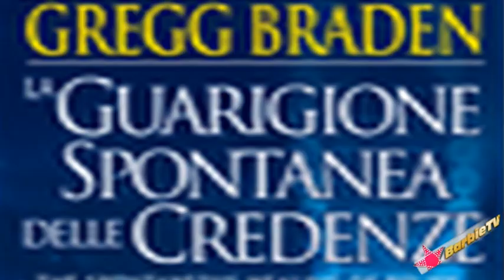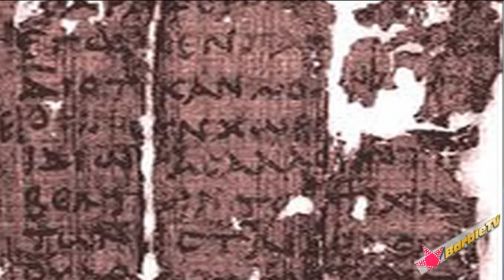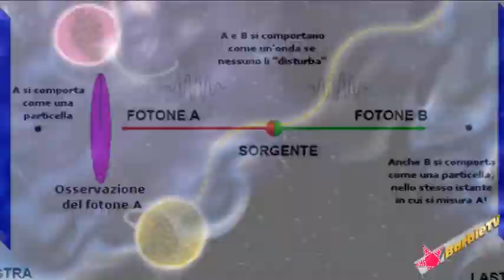BARBIETV 2s5e - Gregg Braden: la preghiera perduta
Gregg Braden è un geologo americano che ha creato un ponte tra scienza e spiritualità. Afferma che esistono cinque modi di pregare, di rivolgerci alle forze della creazione, a Dio. Ma il quinto tipo di preghiera è assolutamente sconosciuto nella società occidentale. Nella nostra cultura, ci sentiamo vittime del fato e crediamo che non possiamo intervenire sugli eventi. In realtà gli antichi conoscevano un modo di pregare, a noi totalmente sconosciuto, che consiste nell'immaginare la realizzazione dei nostri desideri. Non si tratta solo di immaginare, ma anche di sentire le sensazioni che proveremmo se la nostra preghiera si realizzasse. Dobbiamo avere fede che il nostro desiderio si realizzerà e provare gratitudine.
I libri citati in questo video sono:
"The Spontaneous Healing of Belief"
in Italiano:
"La guarigione spontanea delle credenze"
"The God Code"
in Italiano:
"Il codice della vita"